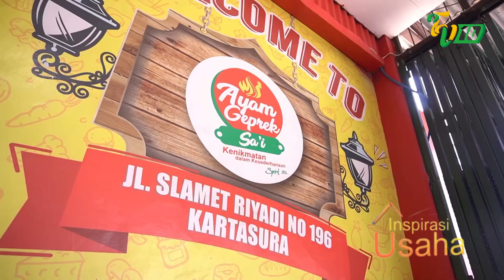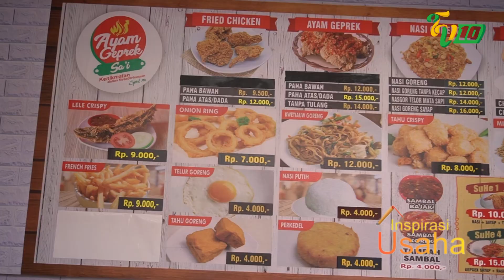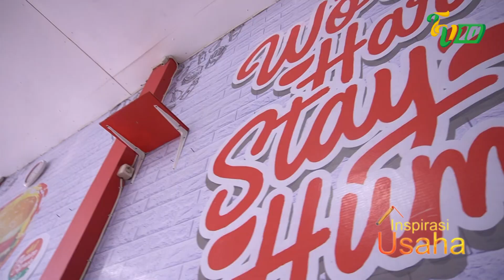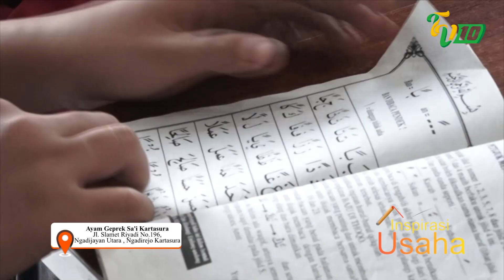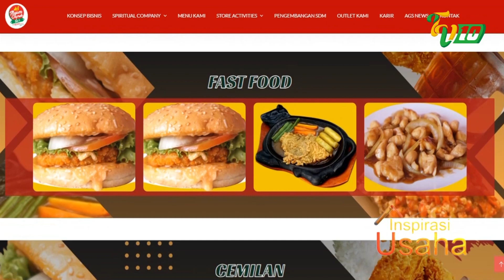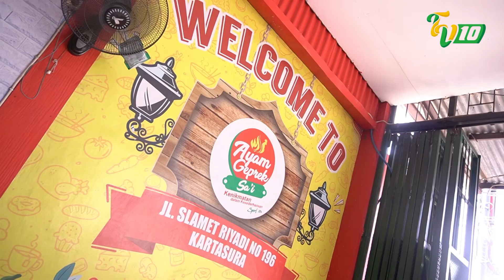GEPREK SAI | INSPIRASI USAHA EPS 31 SEG 2